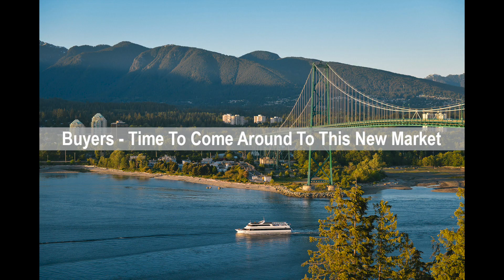Buyers, Time To Come Around To This New Market! - McInnes Marketing Vlog #73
We have all heard the fact that Sellers are not being realistic in this market. While that is very true, it takes two to tango! Buyers, this is a message for you!. If you are looking to actually achieve Real Estate in this current market you need to pay attention to the current climate and be realistic with your offers and your offer justification.

Is it a Buyers Market? Yes of course it is. But this most definitely does not mean that you have free reign to offer what ever you see fit with no market reference and expect sellers to listen...

Use relative statistics and you will win, every time you come across a seller that ACTUALLY wants to sell that is...